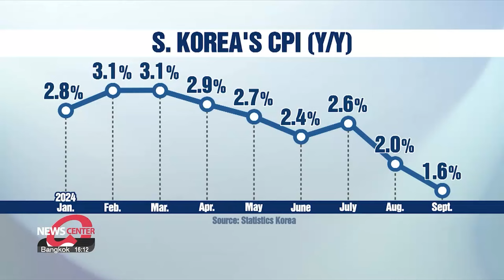S. Korea's consumer inflation cools to 1.6% y/y in Sept.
9월 소비자물가 1.6% 상승… 3년7개월 만에 ‘최저’

Consumer prices noted a substantial slowdown in September, which recorded the lowest in well over three years.
But the prices of vegetables saw a sharp rise.
Lee Soo-jin covers this latest finding.

Inflation in South Korea slowed to the lowest level in more than three and a half years during September.
Data released by Statistics Korea on Wednesday showed that the country’s consumer price index a key gauge of inflation – rose 1-point-6 percent compared to the same month the previous year.
This is the smallest rise seen since the 1-point-4 percent recorded in February 2021,.. and is also the first time since March 2021 that the index has been below two percent.
And this year, the increase in consumer prices first fell below the three percent level  in April, and while there was a still uptick in July , it fell to two percent in August.
The slowing of inflation last month was mainly driven by prices of petroleum products dropping 7-point-6 percent on-year, falling for the first time since February.
But with global crude oil prices surging more than two percent on Tuesday local time in the aftermath of Iran firing ballistic missiles at Israel in response to Israel targeting Iran's allies, petroleum product prices may once again become unstable.

"Based on the current inflation trends, agricultural products, particularly vegetables, are affected by weather conditions. Petroleum products, which are heavily influenced by international oil prices, may also fluctuate."

Prices of agricultural, livestock and fisheries products were up 2-point-3 percent in September compared to the year before, with vegetables in particular seeing a sharp rise, jumping 11-point-5 percent on-year, and 18-point-6 percent on-month.
The on-month increase for vegetables was the largest seen since August 2020.
Amid the prolonged heatwave, prices of napa cabbages were up more than 50 percent, and radishes around 40 percent.
Both are key ingredients of kimchi, one of the most important staples of Korean cuisine.
The core CPI, which excludes volatile food and energy prices, dropped two-percent on-year and point-2 percent on-month in September.
With inflation cooling to the 1-percent range in September, it is further setting the stage for an interest rate cut in the next policy meeting scheduled for October 11th.

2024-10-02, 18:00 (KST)